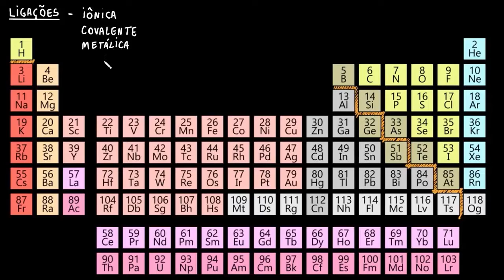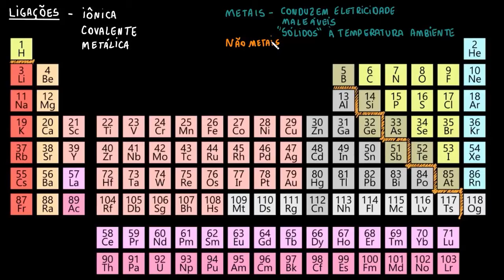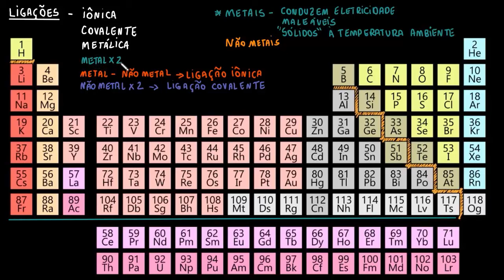Previsão do tipo de ligação (metais versus não metais)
Esse vídeo tem como objetivo mostrar como fazer previsões do tipo de ligações entre elementos químicos, principalmente entre os metais e os não metais.